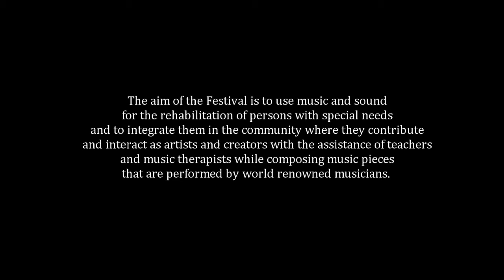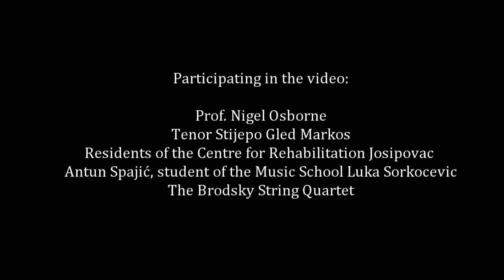International Cultural Education-Rehabilitation Festival Sentimento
International Cultural Education and Rehabilitation Festival Sentimento in Dubrovnik

The aim of the Festival is to use music and sound for the rehabilitation of persons with special needs and to integrate them in the community where they contribute and interact as artists and creators with the assistance of teachers and music therapists while composing music pieces that are performed by world renowned musicians.

Participating in the video:

Prof. Nigel Osborne
Tenor Stijepo Gled Markos
Residents of the Centre for Rehabilitation Josipovac
Antun Spajić, student of the Music School Luka Sorkocevic
The Brodsky String Quartet

Production ARIA ARTIS
2015.

Song created at music workshop in the Centre for Rehabilitation Josipovac.
Music and lyrics created by people with specials needs, music composition completed at the workshop in the music school Luka Sorkocevic by a fifth grade student Antun and arranged by Prof Nigel Osborne. The composition is performed at the Festival Sentimento in Dubrovnik 2015 by world famous The Brodsky String Quartet and Tenor Stijepo Gled Markos, the host of the festival.